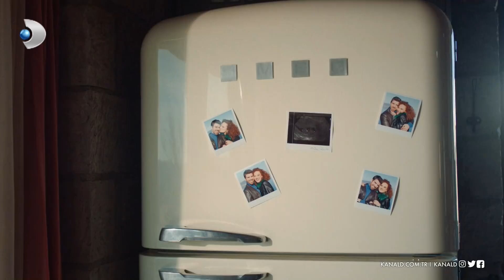Mine, Türkan'ın kararlılığını gördü! Üç Kız Kardeş 6. Bölüm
Üç Kız Kardeş 29 Mart Salı akşamı yayınlanan 6. bölümde Türkan, Mine'ye Somer'den boşanmayacağını söyler.

Türkan Mine’nin yakınlığını iyi niyetli bir arkadaşlık olarak gördüğü için Somer’le arasındaki sorunları paylaşır. Mine, Türkan’ın evliliğini yıkmayacağını ve bunun için mücadele edeceğini anlar ve Somer’e karşı daha büyük bir kıskançlık içine girer.

Üç Kız Kardeş yeni bölümleriyle salı akşamı 20.00'da Kanal D'de!